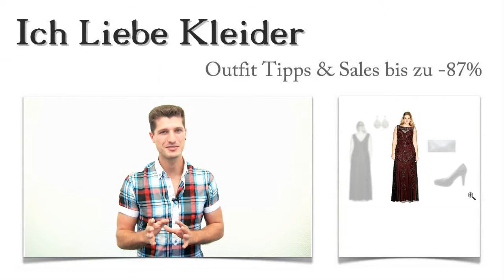Lange Abendkleider für mollige Damen + 3 Abend Outfits für Bianka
Lange Abendkleider für mollige Damen können wirklich toll aussehen. Das hat Bianka erfahren, als sie mich um Hilfe bat bei ihrer Suche nach dem perfekten Kleid. Gemeinsam haben wir ein Abend Outfit zusammengestellt, das Bianka viele Komplimente bringen wird. Als sie dann noch beim Kauf bis zu 87 Prozent sparen konnte, war sie absolut glücklich. Wollt ihr wissen, wie sie so viel sparen konnte? Dann lest einfach bis zum Ende und freut euch auf eine tolle Überraschung!

Lange Abendkleider für mollige Damen geschickt kombiniert: Diese 3 Outfit Tipps haben Bianka sofort geflasht
Lange Abendkleider brauchen tolle Outfit Tipps, um wirklich perfekt zu wirken. Bianka hat für ihr Abendkleid angesagte Plateau-Pumps in Schwarz gewählt. Mit der schwarzen, schlichten Umhängetasche hat sie den idealen Begleiter gefunden, der ihre persönlichen Dinge stilvoll unterbringt. Auch der richtige Schmuck darf für ein Abend Outfit nicht fehlen. Bianka findet diese Ohrringe einfach nur wunderschön. Sie ergänzen lange Abendkleider für mollige Damen elegant und stilsicher. Klickt mal drauf und seht selbst!

Dieses oder keins - Abendkleider für mollige Damen müssen für Bianka so aussehen
Als Bianka die Abendkleider für mollige Damen durchstöberte, blieb sie fasziniert bei diesem Kleid hängen. Durch die integrierten Soft-Cups sitzt es hervorragend. Das ärmellose Abendkleid ist mit wunderschönen Stickereien versehen, die zusätzliche Verzierungen aus zahlreichen Pailletten haben. Damit wird dieses Kleid zu einem echten Hingucker. Hättet ihr gedacht, dass Abendkleider für mollige so schick aussehen können? Klickt auf die Bilder und seht selbst!

Bis zu 87 Prozent sparen: Ein schickes Abend Outfit hier im Shop günstig kaufen
Macht es wie Bianka und schaut euch hier im Shop genauer um! Ihr werdet lange Abendkleider finden, die ihr bis zu 87 Prozent günstiger kaufen könnt. Abendkleider für Mollige gibt es viele. Aber die Abendkleider hier im Shop begeistern durch Stil, Eleganz und tolle Preise. Schaut euch hier um und sucht ganz gezielt nach eurem Lieblings Abend Outfit!

Überraschung! Ein Abend Outfit nach eurem Geschmack zusammengestellt
Ich möchte euch etwas ganz Besonderes anbieten. Nach euren Vorgaben stelle ich professionell ein schickes Abend Outfit für euch zusammen. Schreibt mir, wie für euch lange Abendkleider aussehen sollen und welche Accessoires ihr am liebsten tragt! Dann kann ich gezielt Abendkleider für mollige suchen, die euch wirklich gefallen. Probiert diesen Service aus und freut euch auf schicke, lange Abendkleider für mollige Damen!